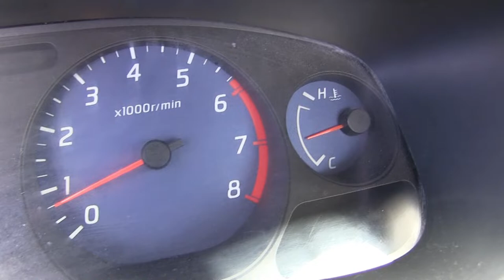Nissan / Frontier / 2014 - 6EK027305